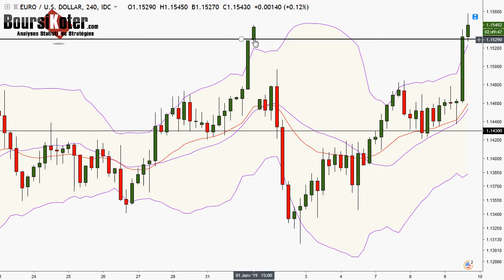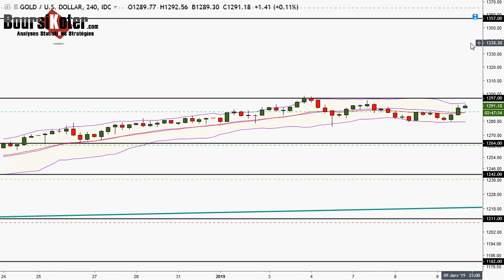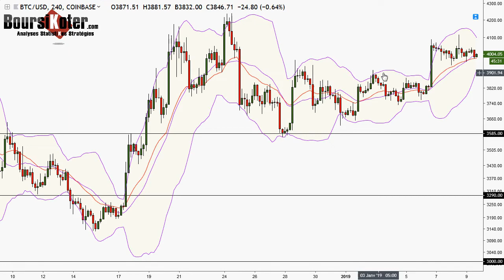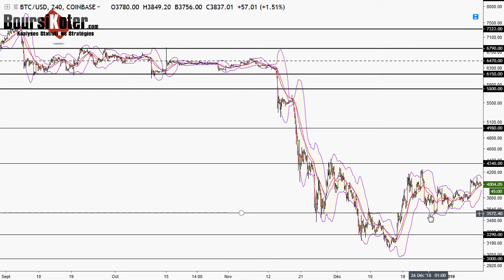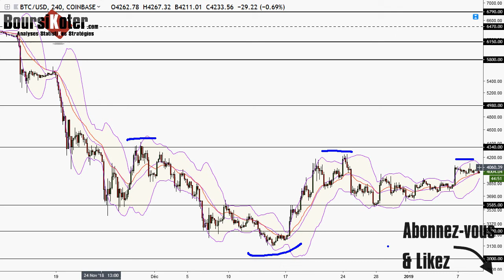Analyse technique FOREX du 09-01-2019 en Vidéo par boursikoter